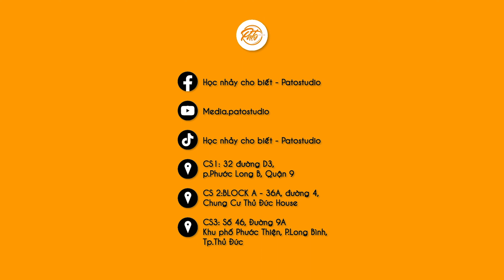Kid Semi CS2 - I'm Busy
🤳📩Inbox ngay trang Học Nhảy Cho Biết - Patostudio ngay để được tư vấn về thời khoá biểu, học phí và các gói khuyến mãi!

🏡 Pato Studio cơ sở 1: 32 đường D3, p.Phước Long B, Quận 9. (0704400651)
🏡 Pato Studio cơ sở 2: Chung cư TDH Trường Thọ, 36A Đ.số 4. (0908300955)
Hiện tại studio với nhiều lớp có sẵn ( chỉ cần xách giày tới học thôi):
Chi tiết các lớp ở dưới 👇👇👇👇👇
- 𝐊𝐢𝐝𝐝𝐚𝐧𝐜𝐞 𝐜𝐥𝐚𝐬𝐬 : lớp học nhảy dành cho trẻ em
- 𝐂𝐡𝐨𝐫𝐞𝐨𝐠𝐫𝐚𝐩𝐡𝐲, 𝐤𝐩𝐨𝐩 𝐝𝐚𝐧𝐜𝐞 𝐜𝐥𝐚𝐬𝐬 : lớp học nhảy theo Project, học viên học bài của giáo viên biên đạo.
- 𝐍𝐞𝐰𝐠𝐞𝐧 𝐜𝐥𝐚𝐬𝐬 : lớp học các bước nhảy hết sức căn bản , dành cho người mới bắt đầu.
- 𝐇𝐢𝐩𝐡𝐨𝐩, 𝐏𝐨𝐩𝐩𝐢𝐧𝐠 𝐜𝐥𝐚𝐬𝐬,  : lớp học chuyên sâu hơn, nhảy và thi đấu cùng các bộ môn streetdance.
- 𝐉𝐚𝐳𝐳 𝐅𝐮𝐧𝐤 : Lớp học nhảy sexy, quyến rũ . Thích hợp các học viên thích động tác và dòng nhạc sexy .
- 𝐏𝐫𝐢𝐯𝐚𝐭𝐞 𝐚𝐧𝐝 𝐠𝐫𝐨𝐮𝐩 𝐜𝐥𝐚𝐬𝐬: lớp học cá nhân hoặc nhóm có khung giờ và địa điểm theo yêu cầu (tại nhà, trung tâm, cơ quan) ( vui lòng inbox biết thêm thông tin)
Patostudio  không sở hữu các bài nhạc video. Mình sẽ cùng giải quyết nhanh nhất trên tinh thần hợp tác nhất!